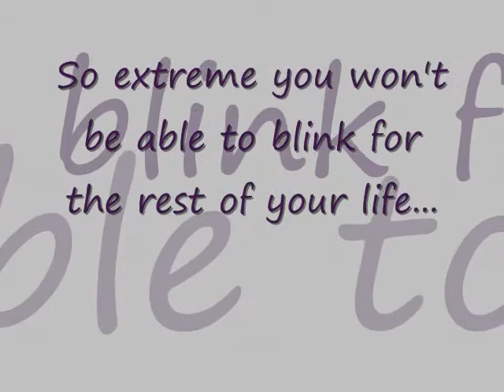Happy movie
Such a Suprize to you